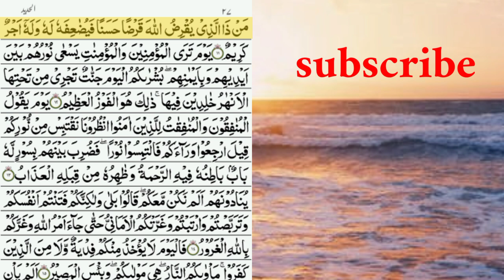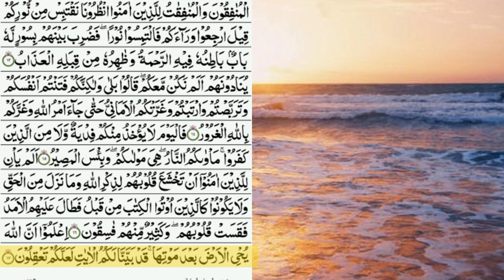talawat quran of surah Al Hadid|الحدیدby nasrullah naqshbandi.( no copyright).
y video free copyright talawat surah Al Hadid by nasrullah naqshbandi hia.
talawat.talawat e Quran.talawat quran.talawat quran best voice.quran ki tilawat.quran pak ki tilawat.talawat Quran pak.